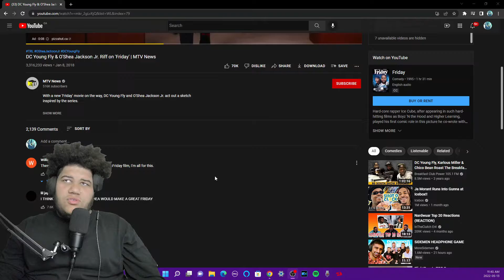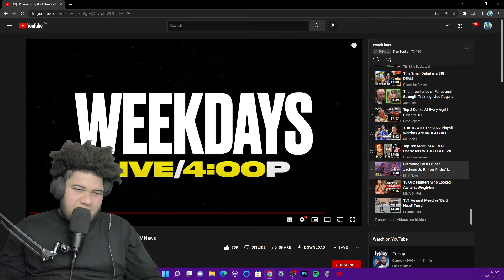DC Young Fly And O'Shea Jackson Jr Recreate Friday